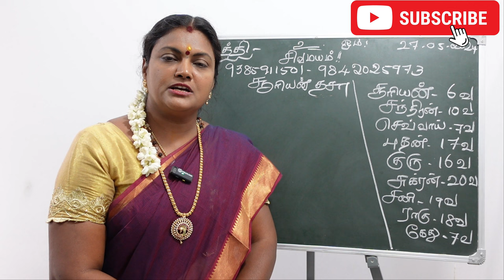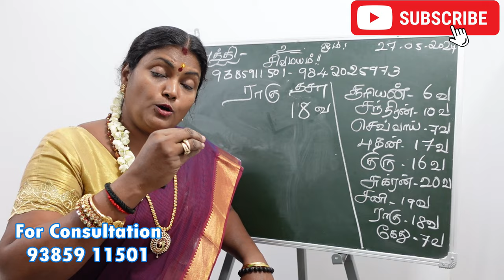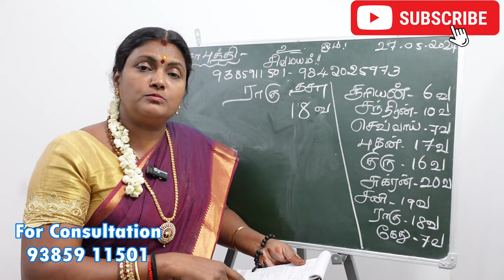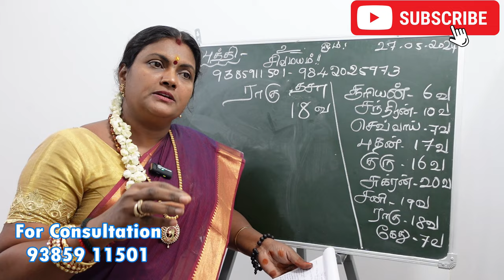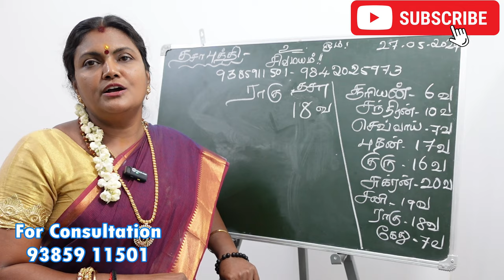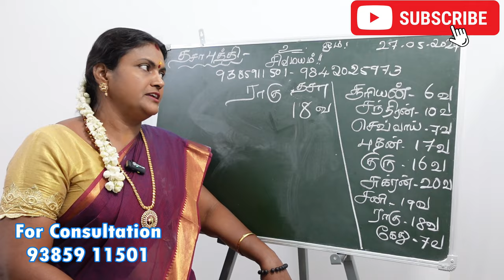ராகு தசா புத்தி என்ன பலன்கள் கொடுக்கும் அதற்கான பரிகாரங்கள்| rahu thisai palan pariharam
jothida ragasiyangal, ஜோதிட ரகசியங்கள், pariharam, பரிகாரம், தசா புக்தி பலன்கள், தசா புத்தி பரிகாரம், தசா புக்தி, thasa puthi palangal in tamil, தசாபுக்தி பலன்கள், dasa puthi palangal, dasha puthi palangal.

dasa bhukti palangal, dasa, dasa puthi palangal in tamil, dasa bukthi palangal, dasa buthi palangal in tamil, dasa palangal, dasa puthi palan, தசா புத்தி, தசா புத்தி பலன், dasa bhukti prediction in tamil, dasa bhukti in tamil, தசா புத்தி அட்டவணை